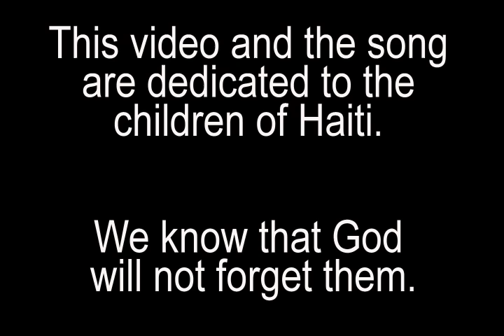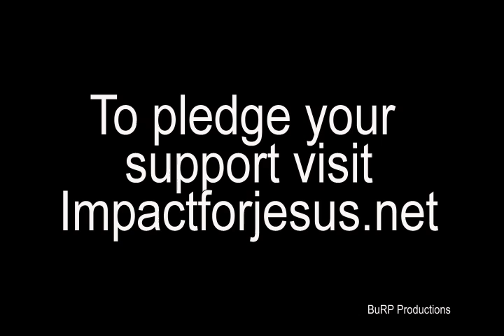Your child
Introducing girls from Grace Orphanage in Bon Repos Haiti (just outside of Port-au-Prince). The original song is performed by Ben Thomas (Soelated.com). If the pictures, the song or God touches your heart, visit Impactforjesus.net to pledge your support.